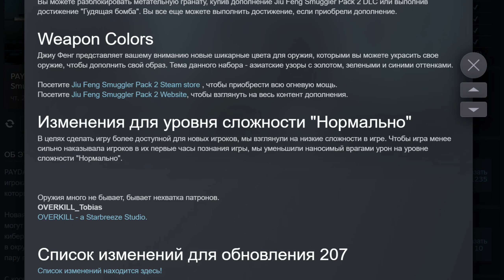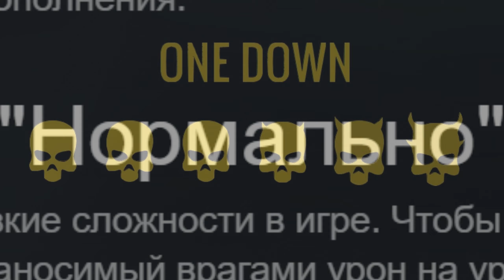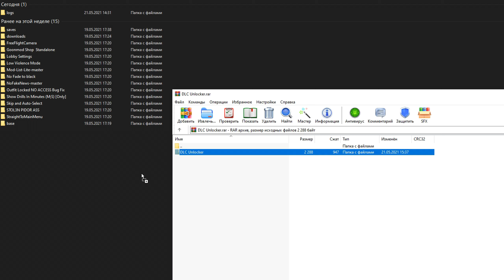Обзор Jiu Feng Smuggler Pack 2 для PAYDAY 2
Обзор нового дополнения для PAYDAY 2 - Jiu Feng Smuggler Pack 2!